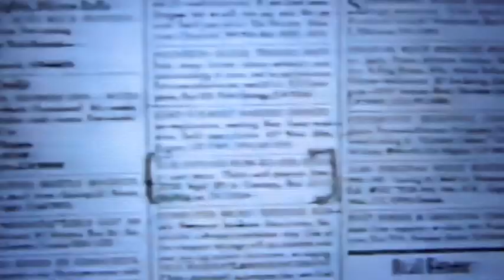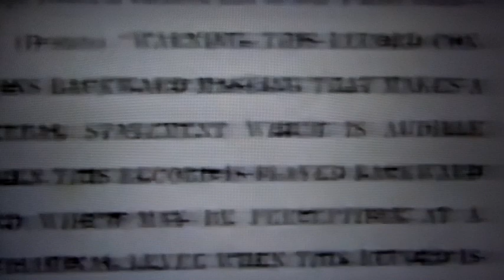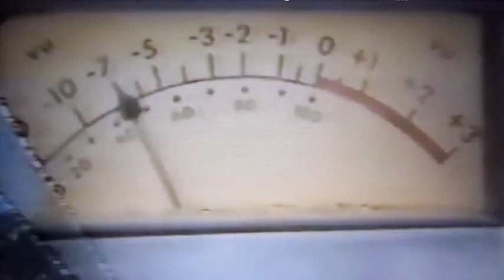A Backward Masking Video From The 80's Reveals Something VERY INTERESTING; Read Description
While doing some research for a book I am writing, I came across two very interesting things.  First of all, the bill that the government introduced back then to put a warning label on record albums and CD's that contain backward messages, was named HR 6363.

What's very interesting is that 6+3+6+3= 18. Well, 6, 3 times is 18. Therefore the bill itself was 666.  The unbelievable gaul of these individuals is amazing!!   Then later on in the video, this is the MOST interesting thing that pertains to the Mandela/Quantum Effect.

There was a band back in the 70's and 80's called ELO which stands for ELECTRIC LIGHT ORCHESTRA.  What was there main type of art for their albums?  A UFO/ Spaceship.  When the girl plays the record backwards it says  "  The music is reversible, TIME, turn back, turn back"   It of course doesn't make any sense and I'm guessing it was made to sound ridiculous on purpose but they could still get the "message" out that about 30 years later  they were going to  "turn back time" and give hints on their album covers that time travel involves UFOs and the manipulation of the Space Time Continuum.

This just has to be a reference to the Occultists and Satanists turning back time. But what about their obsession with UFOs?
Many of the whistle-blowers claimed that a lot of the time travel technology ( most likely quantum computer development as well) came from the so called "Aliens"  ( I call them what they really are which are nothing but Demons) and they gave them a lot of this technology.

This just confirms what many have been saying all along since 2016, and that this technology they are using is from  FALLEN ANGELS; fast forward to this present day and we have CERN, D-Wave, and others like them.

It's incredible folks what you will find if you only just look around and research on your own. Jesus himself said  "Seek and ye shall find"  And that's what I do.